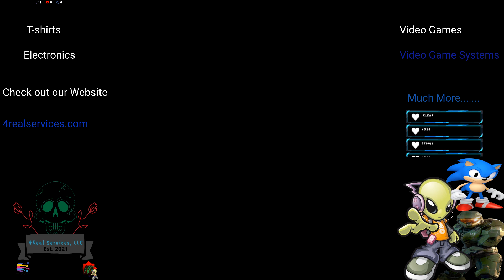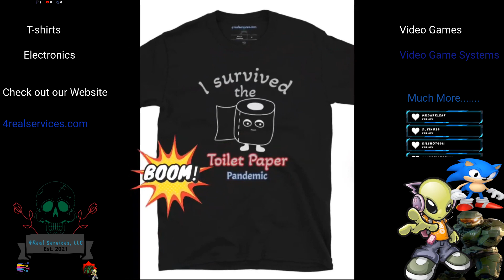Upgrading the main base